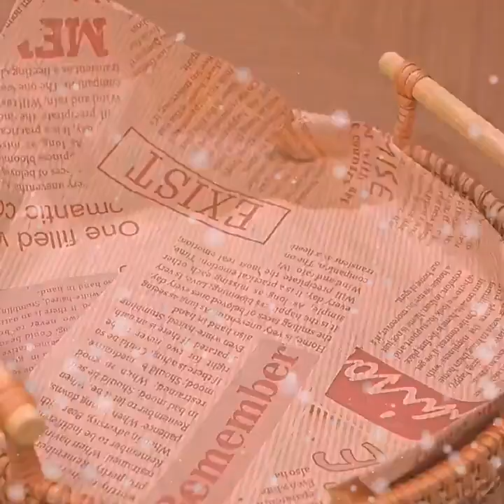The last of the eight immortal ways to make pork is the most delicious